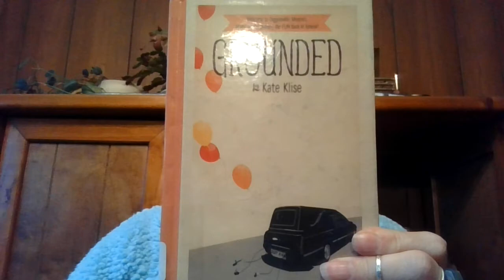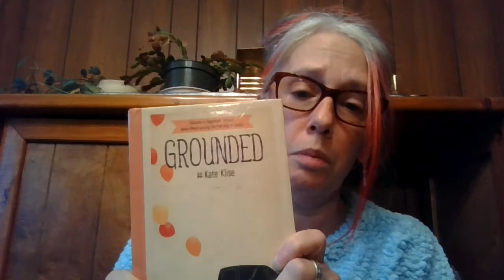Mrs Halley reads the first chapter of Grounded by Kate Klise